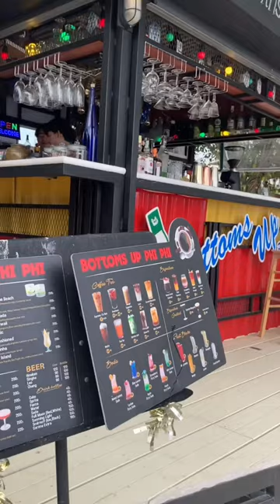Phuket, Thailand. My First Solo Travel!!! 🥰